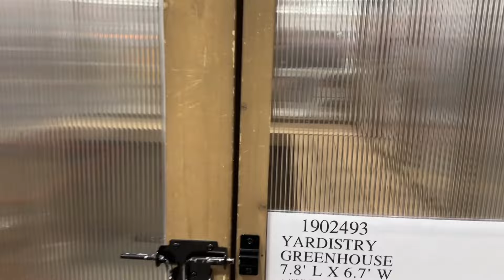Today we take the baby go shopping / hnub no peb coj peb 2 mus baby mus tab laj nawb 4/1/2024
Today we take the baby shopping